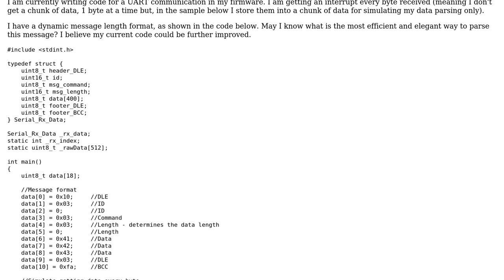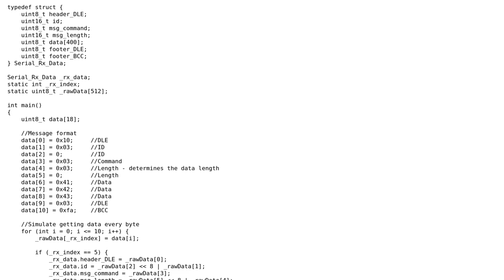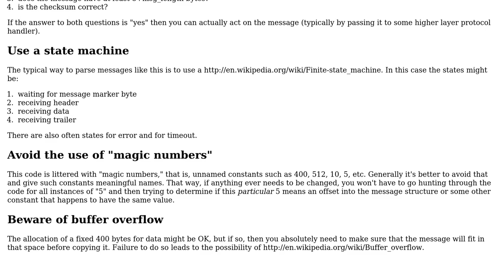Code Review: Dynamic length binary data parsing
With thanks & praise to God, and with thanks to the many people who have made this project possible! | Content (except music & images) licensed under CC BY-SA | Music | Images & others | With thanks to user Tim user Jamal user Edward and the Stack Exchange Network Trademarks are property of their respective owners. You are responsible for your own actions.